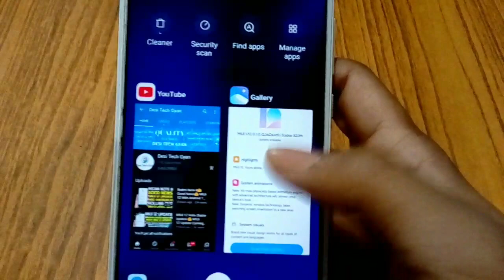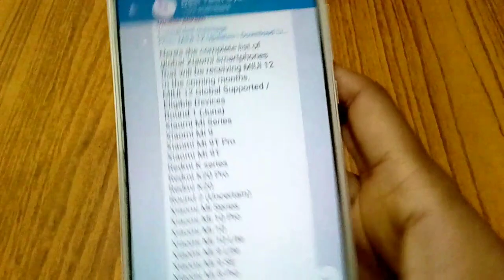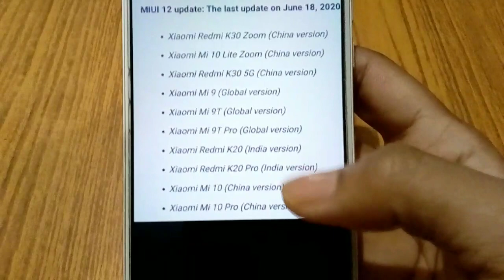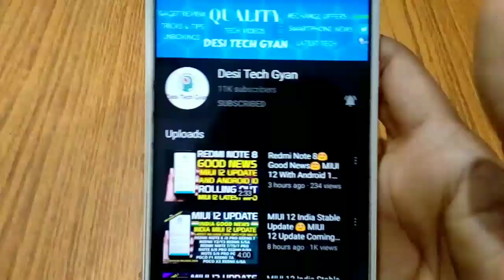MIUI 12 India Update😍 Latest Info😍 MIUI 12 Devices That Got Stable MIUI 12 Update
TELEGRAM - Search - Desi Tech Gyan YOUTUBE on telegram
Details
miui 12 release date, miui 12 stable update, miui 12 release date in india, miui 12 official release date, miui 12, miui 12 india release date, miui 12 global release date, miui 12 update